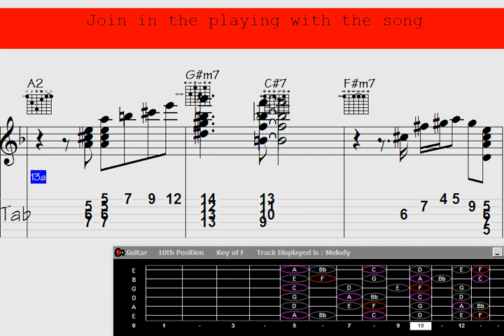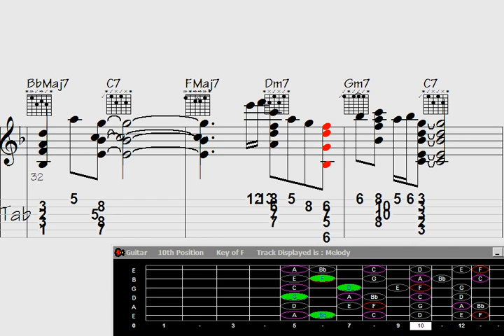↗Inspiring Guitar Chord Melody - song: Unforgiving Moments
"Experience the magic of soul-stirring music with 'Unforgiving Moments'. ?? Let the mesmerizing guitar chord melody take you on a journey of emotions and inspiration. Immerse yourself in the captivating blend of harmonies and rhythms as this song paints a canvas of unforgettable feelings. Press play and let the music speak to your heart."